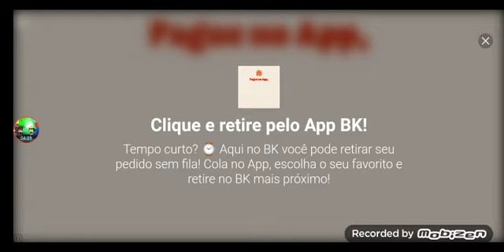Apocalipse De Ghasts Invadiu Nossa Casa No Craftsman